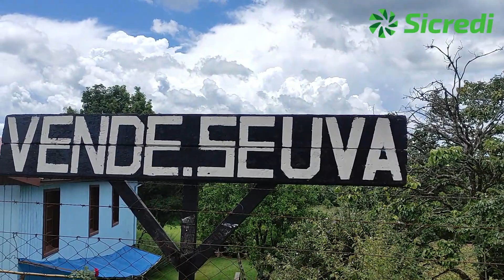LNC Menegotto Xxe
Lance no Campo: família Menegotto Xanxerê se destaca na produção de uvas